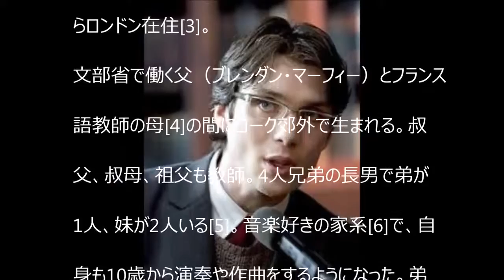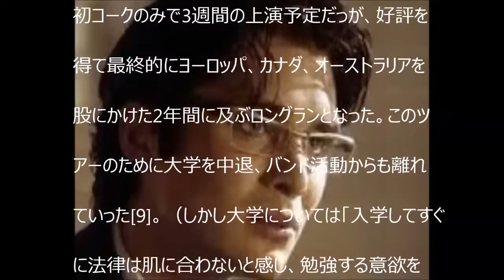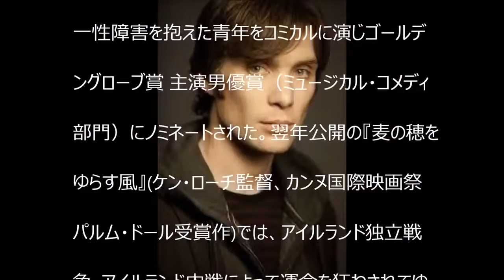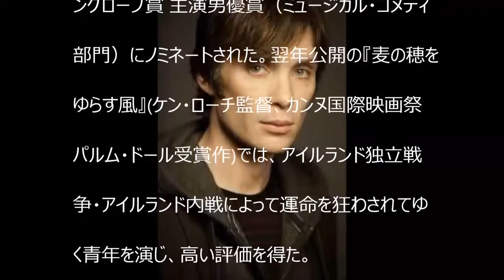キリアン・マーフィー（Cillian Murphy ）は、アイルランド出身の俳優。【YoutubeJapan】